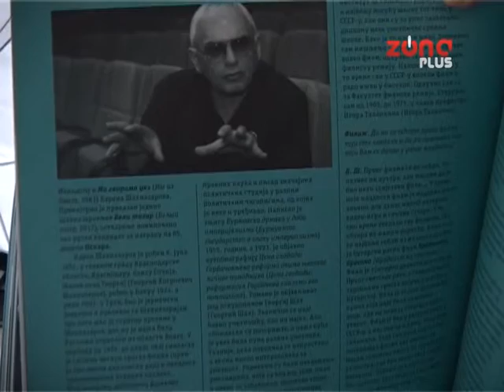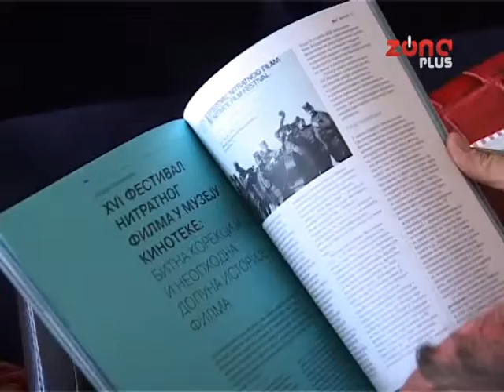NOVI FILAZ ZA LJUBITELJE FILMA